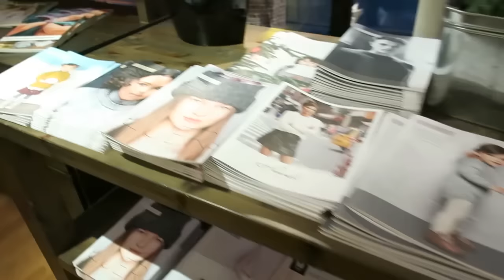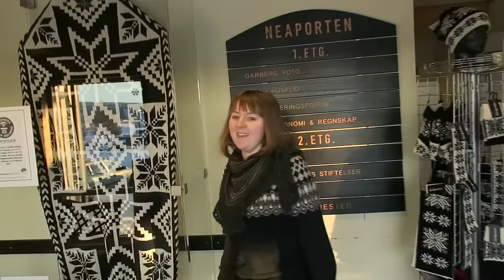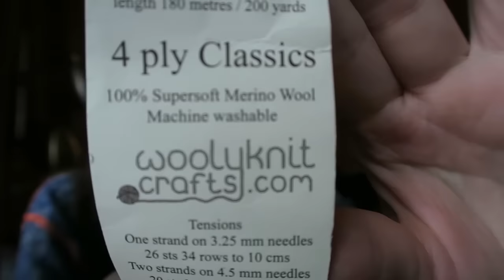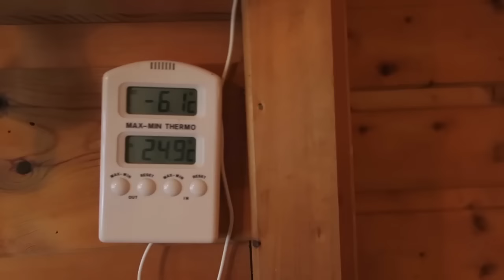Skeindeer Knits Ep. 16: A Norway vlog